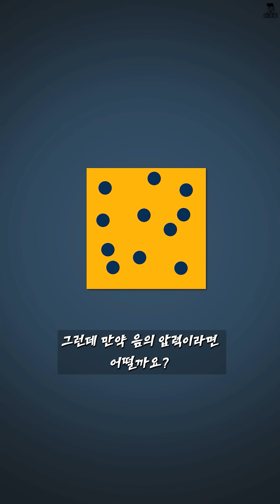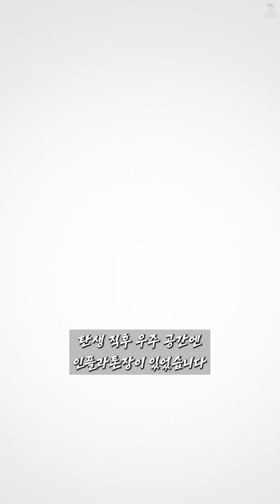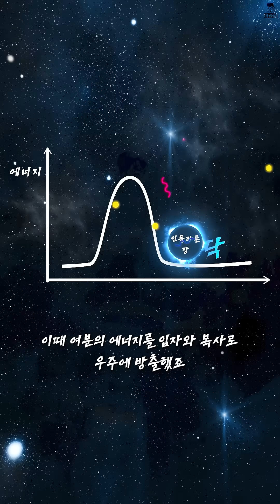중력은 잡아 당긴다고요? 틀렸습니다. 우주 팽창의 비밀!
중력은 인력입니다. 잡아당기죠.
질량이 거대한 우주는 중력이 지배합니다.
그런데 중력이 잡아당기는 우주는 대체 어떻게 팽창하는 걸까요?
그것도 가속팽창을 하고 있는데 말이죠.